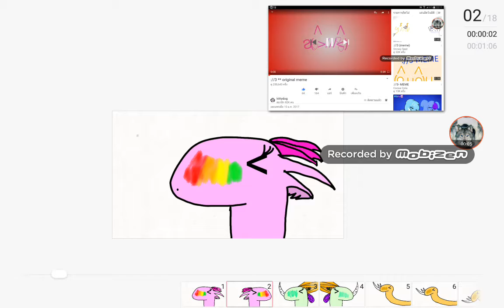://3 meme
Lol.